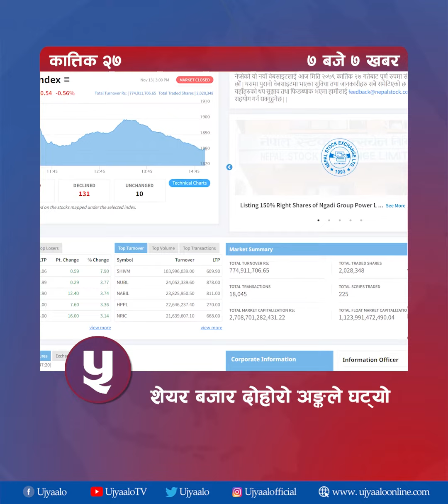उज्यालोको ७ बजे ७ खबर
उज्यालाेले निमार्ण गरेका भिडियाे हेर्न मा जानुहाेस् ।

This is not the official YouTube Channel of Ujyaalo. to view the original creations of Ujyaalo.